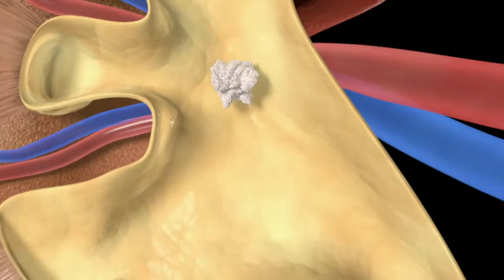Hyperparathyroidism Symptoms | CENTER for Advanced Parathyroid Surgery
When you ask a parathyroid patient about their symptoms they will tell you that they no longer feel like themselves, they feel old, their body aches, they don’t enjoy life like they used to, etc. For some patients, these symptoms are obvious and for others they are less pronounced. Because the symptoms of hyperparathyroid disease are so non-specific and patients can experience any combination of symptoms, a lot of patients are not properly diagnosed as having a parathyroid disorder, and continue to live in pain. This is why it is crucial to find a parathyroid expert, like Dr. Larian, to correctly diagnose and treat the disease.

The overt symptoms of hyperparathyroidism are generally, but not unanimously, considered to be:

• Mental status change
• Fragility fractures
• Peptic ulcer disease
• Kidney stones